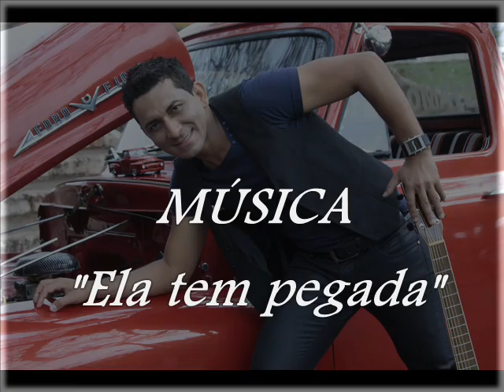RUAN SALLES - ELA TEM PEGADA .